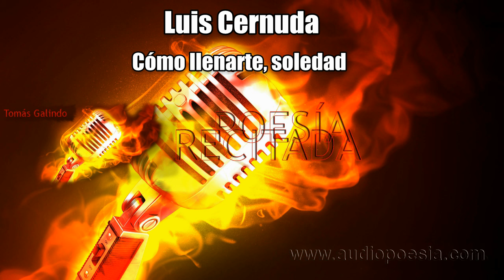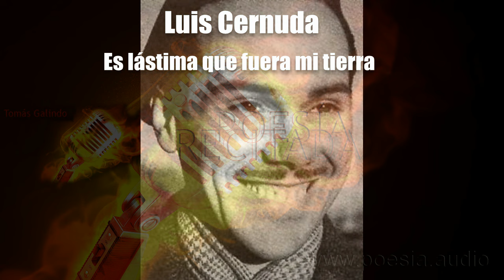Luis Cernuda - 7 mejores poemas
00:03 Donde habite el olvido
01:30 Quisiera estar solo en el sur
02:28 Los placeres prohibidos
05:20 Cómo llenarte, soledad
09:03 Soliloquio del farero
12:50 Desolación de la quimera
19:07 Es lástima que fuera mi tierra